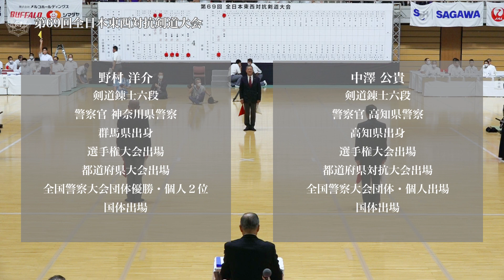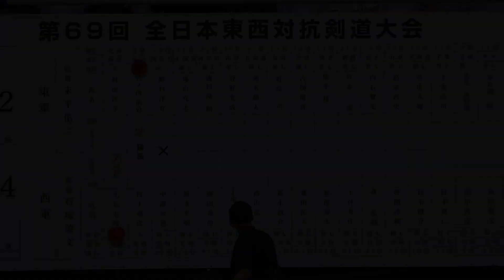野村 洋介 × 中澤 公貴 _第69回全日本東西対抗剣道大会 男子-29将戦 03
第69回 全日本東西対抗剣道大会
令和５年９月24日（日）・【沖縄県】沖縄県立武道館 アリーナ棟
69th All Japan TOZAI-TAIKO KENDO TAIKAI MEN Match
24, Sep, 2023 (Sun) , Okinawa Budokan

［東軍/赤］野村 洋介（神奈川県）× 中澤 公貴（高知県）［西軍/白］［East/Red］Y.NOMURA（KANAGAWA）× K.NAKAZAWA（KOCHI） ［West/White］